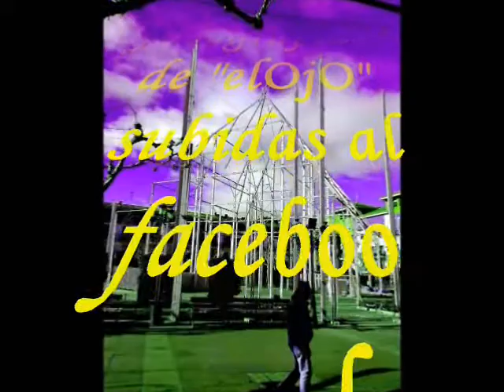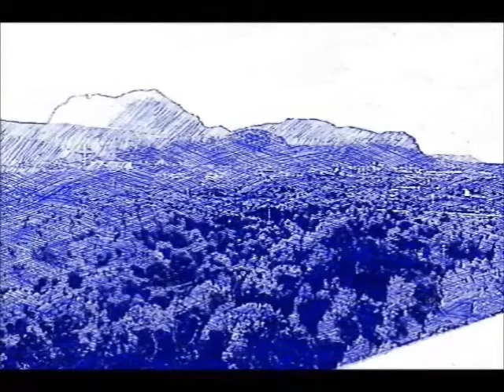JCSAN-SCELULAR-ALBUM-038-02-(BLPr)-MIRADAS subidas al FACEBOOK (60-70 Inglés)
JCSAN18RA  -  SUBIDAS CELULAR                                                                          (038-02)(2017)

miradas de "elOjO" subidas al Facebook a lo largo del 2017.

Realidad, fantasía, imaginación, arte. con "elOjO" de mi móvil...

jcsanamez.